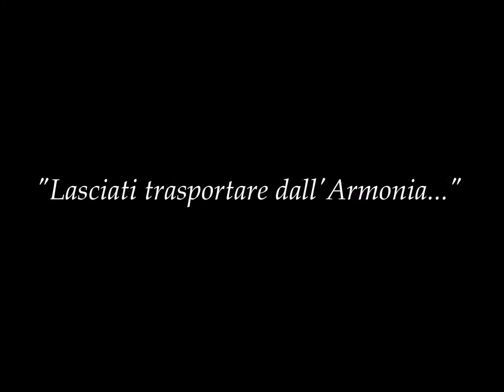TEMA (Tela Bianca) di GIUSEPPE DI BENEDETTO - Soundtrack - La Leggenda del Muto Organetto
TEMA (Tela Bianca) di Giuseppe Di Benedetto - Soundtrack - Short Film Corner, Cannes 2015 "La Leggenda del Muto Organetto" - Produzione Kemonia River - Soggetto e Sceneggiatura di Alessandro e Renato Pace - Regia di A. Pace